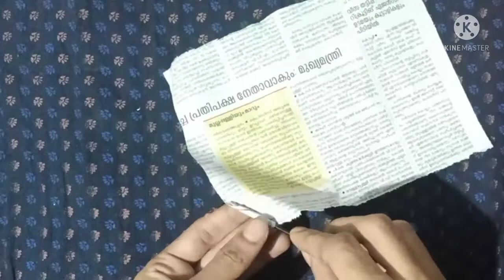Beautiful wallhanging idea with waste materials and woolen thread// Nest of Crafts